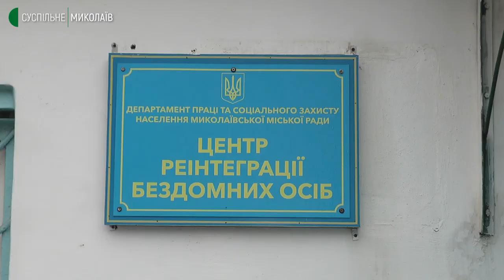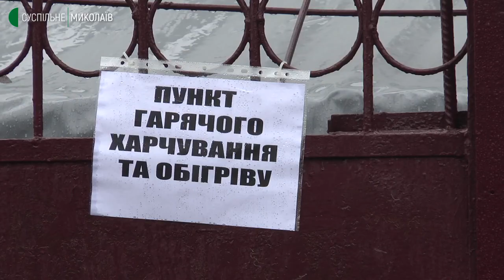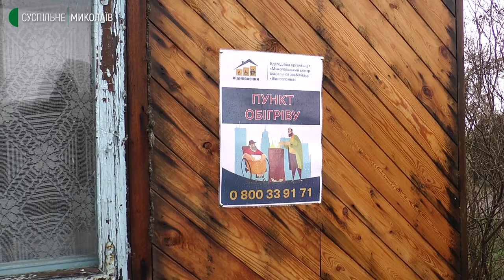Пункти обігріву. Чи готові в Миколаєві приймати бездомних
На базі територіальних центрів соціального захисту населення: мобільні та стаціонарні. У Миколаєві показали готовність пунктів обігріву до прийому безхатченків у період заморозків.
Оператор: Серогій Куропятник